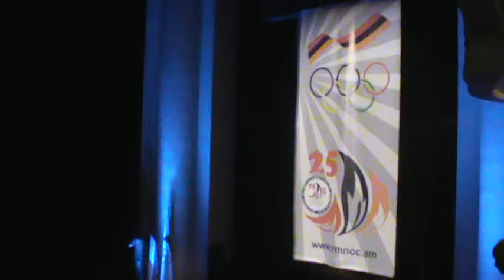olimpiakan komite 25amyak